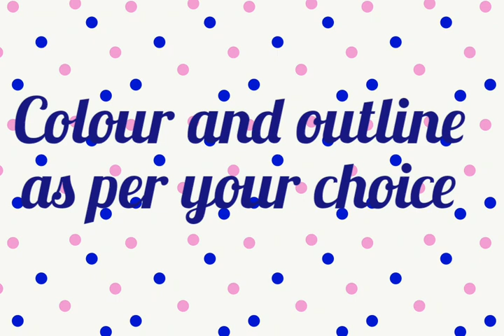Draw two owls sitting on a branch with me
Hello friends!!! Back with a new exciting drawing...you can post how this drawing worked out with you in the comment box below!!!

I will be uploading videos according to peoples choices. So post your suggestions in the comments!!!

-SriRaksha Arts